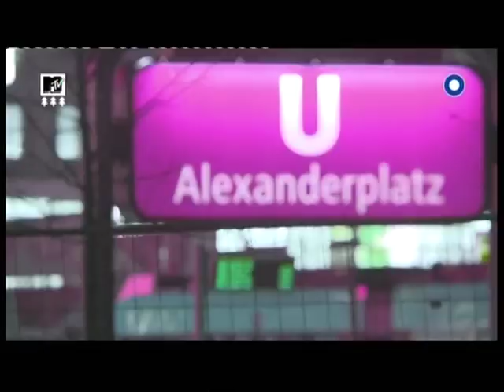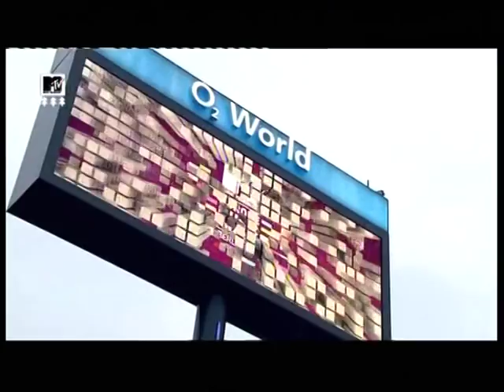Helena Paparizou @ MTV EMA's 2009 Pt.1 (Documentary by MTV Greece in Berlin) - English Subtitles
Helena Paparizou @ MTV EMA'S 2009 - Berlin. Documentary by MTV Greece featuring Swedish-born Greek pop singer Helena Paparizou.

Many thanks to Tedy for helping out with the subtitles!